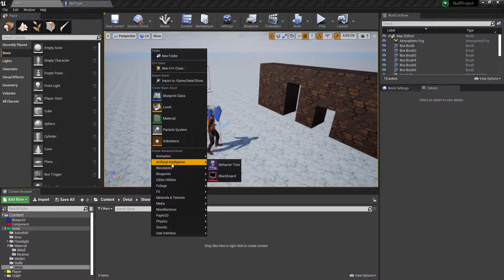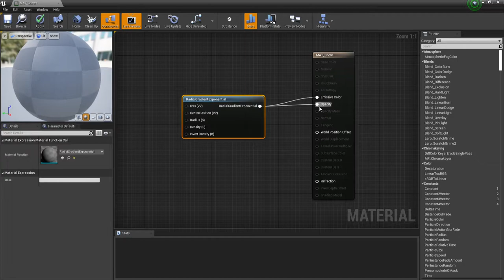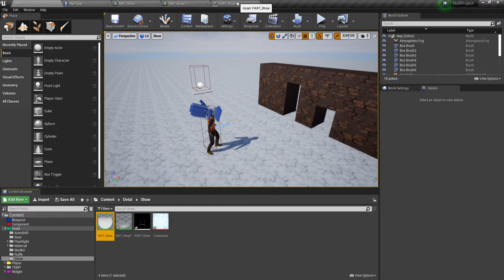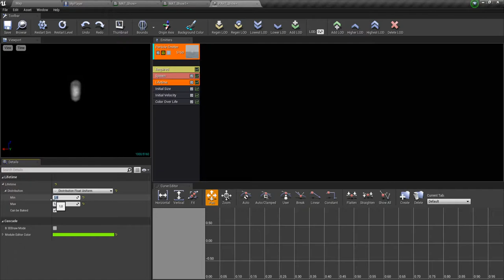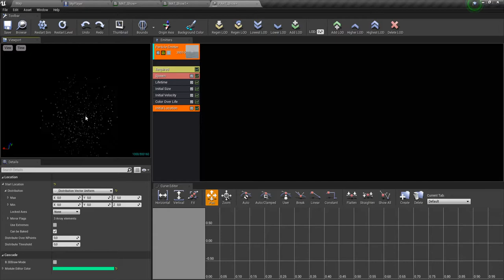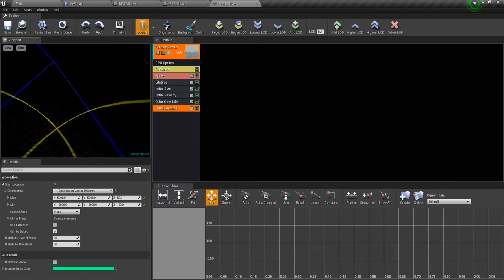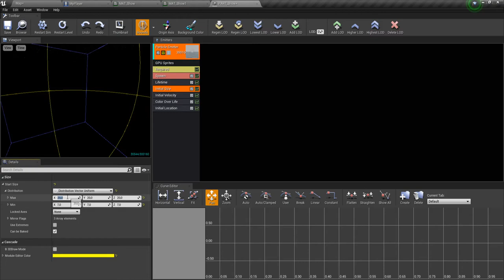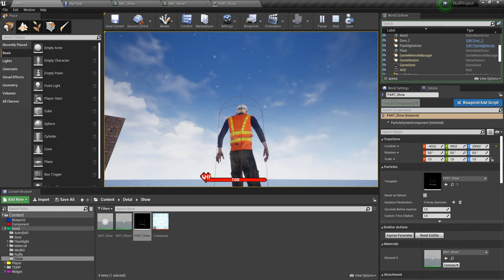UE4 Создаем снег/снегопад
В этом видео я покажу как создать снегопад (снег) в нашу замечательную игру